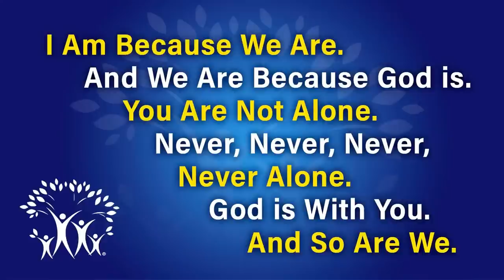Dr. Lance Watson - “Change The Game” - The Saint Paul’s Baptist Church – 07/02/2023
The daughters of Zelophehad remind us as the people of God of our calling to be game-changers, seeking equity and justice for all. Their story, told in Numbers 27:1-11, is an affirmation that God is a God of equity and justice and that our courageous and collaborative ministry can have a far-reaching and future impact in the kingdom of God. It’s not enough to know the game or to play the game, we are called to change the game.

Scripture: Numbers 27:1-4 (NLT)

We are Saint Paul’s Everywhere! Join us online for Worship on Sundays at 10:00 AM (ET) on our mobile app, MySPBC.tv, Facebook, YouTube, Roku TV or Apple TV.